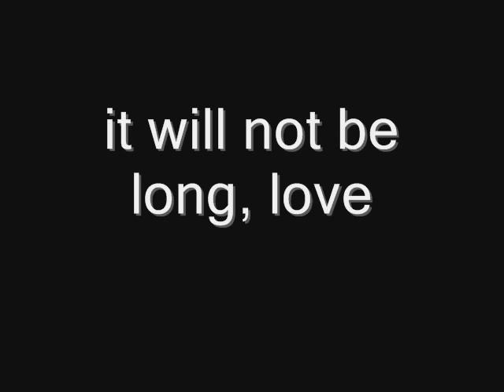She moved through the Fair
Traditional Irish folk song
Picture of Virginia Woolf
Video and playing by Superdiatonic